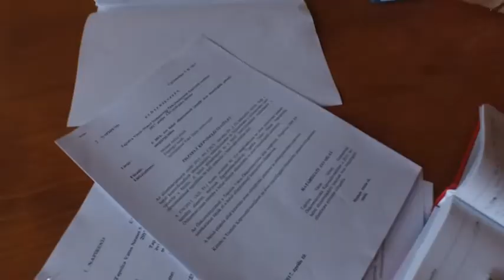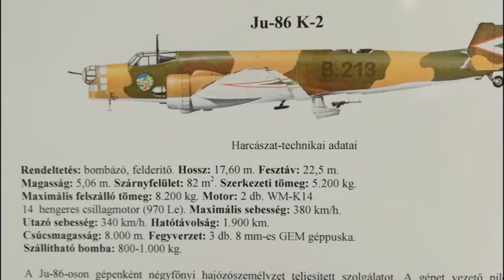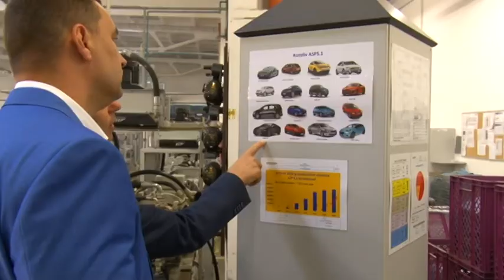Krónika - 2017. május 24.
- Német nemzetiségi önkormányzat ülése.
- Kéretlenül kéregetők a városban.
- Tisztújítás a vakok és gyengénlátók tapolcai csoportjában.
- Határon túlra indultak a Bárdos Iskola hetedikesei.
- Katonadal fesztivál.
- Repüléstörténeti kiállítás a TÁMK-ban.
- Gyepütiprás Díszelben.
- Új csarnokkal bővül a Rhodius.
- Rövidhír - Randevú Tapolcával.